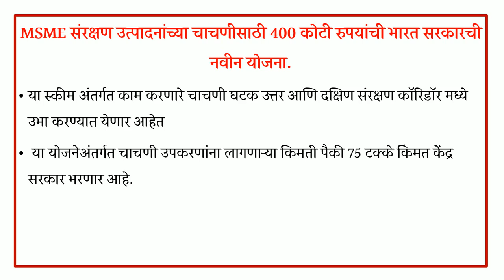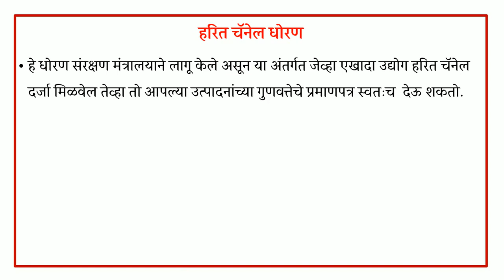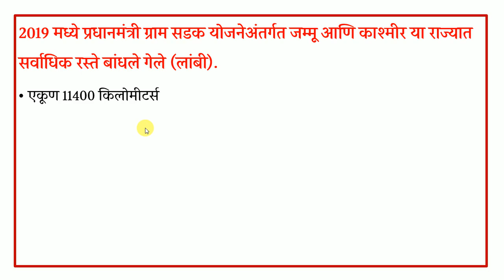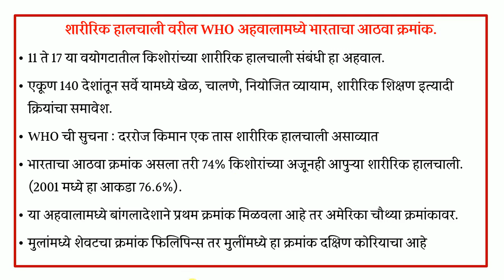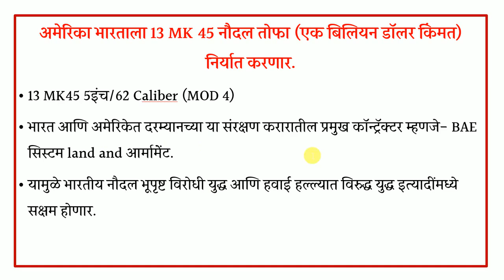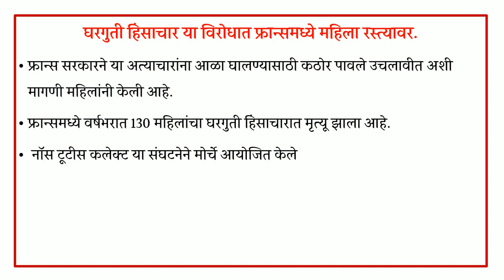24 नोव्हेंबर 2019 | चालू घडामोडी आणि प्रश्न | Daily Current Affairs Analysis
23 नोव्हेंबर 2019 | चालू घडामोडी आणि प्रश्न | Daily Current Affairs Analysis